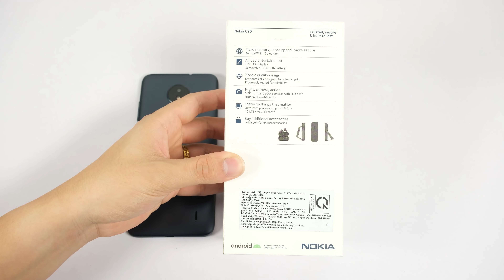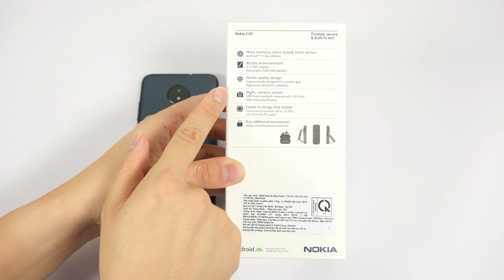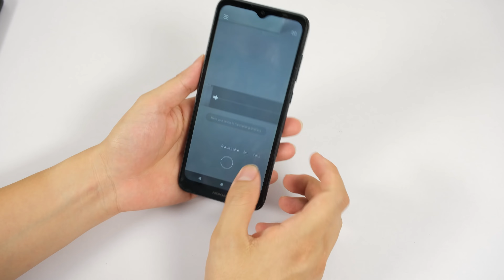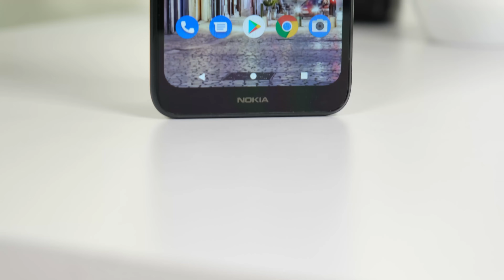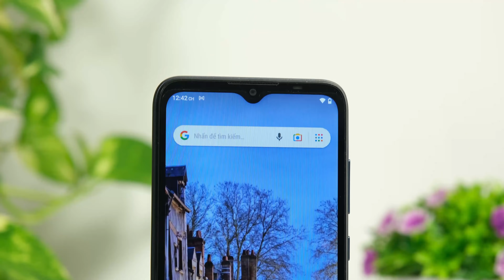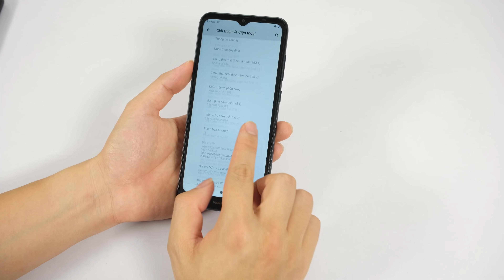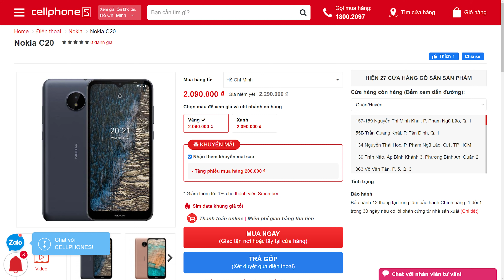Mở hộp Nokia C20 GIÁ SIÊU RẺ 1890K đầu tiên ở Việt Nam !